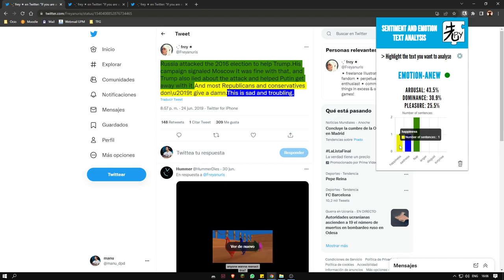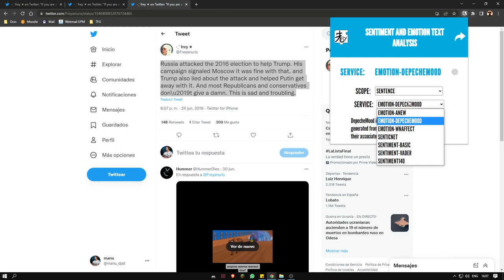Chrome Plugin for Sentiment and Emotion Analysis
Chrome Plugin for Sentiment Analysis based on Senpy developed by Manuel del Pozo.